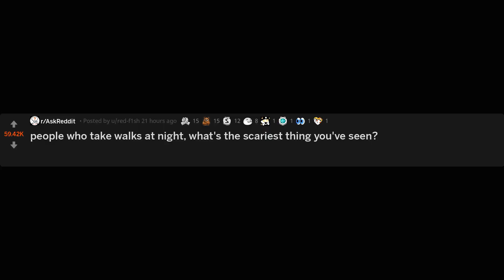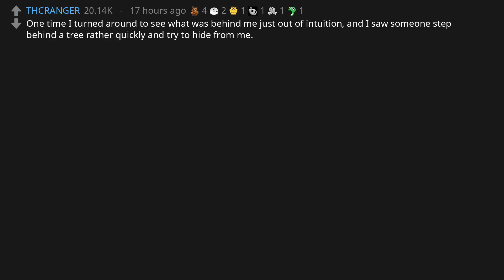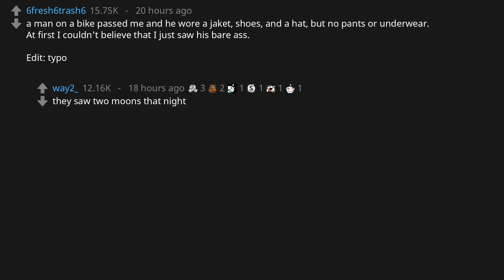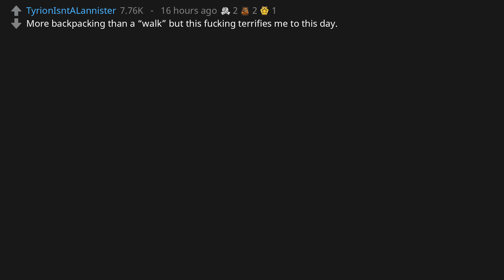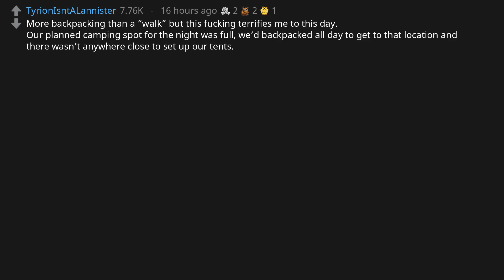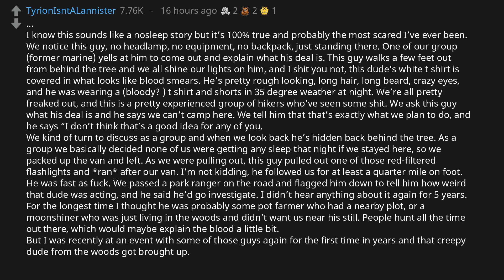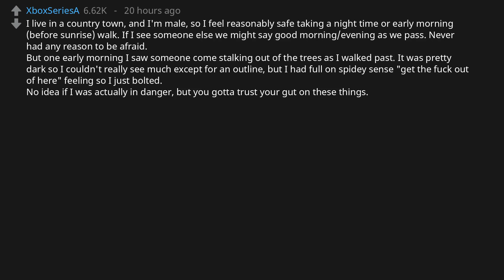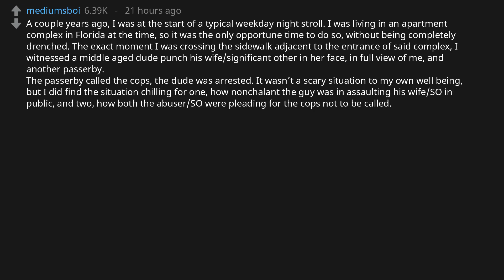People who take walks at night, what's the scariest thing you've seen? (r/AskReddit)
r/AskReddit asks: "people who take walks at night, what's the scariest thing you've seen?"